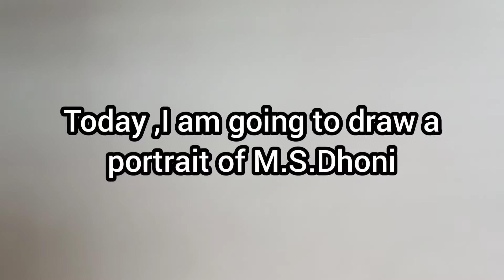Drawing realistic Portrait of M.S.Dhoni